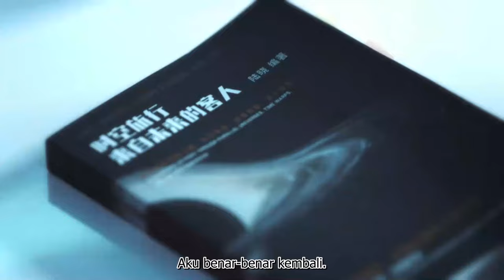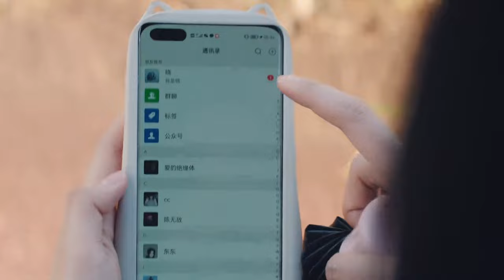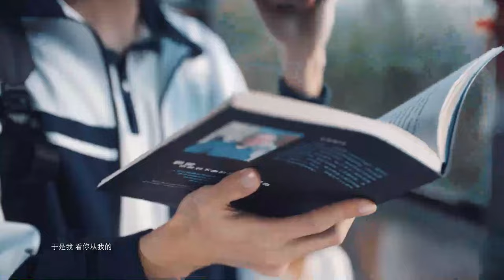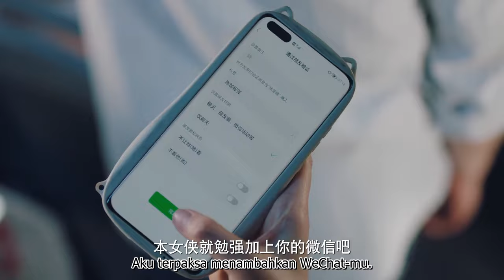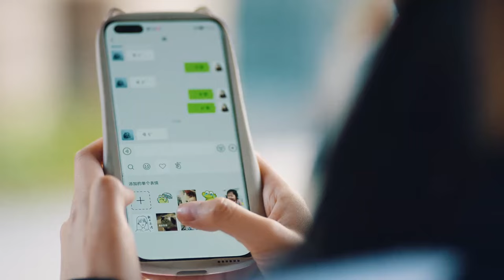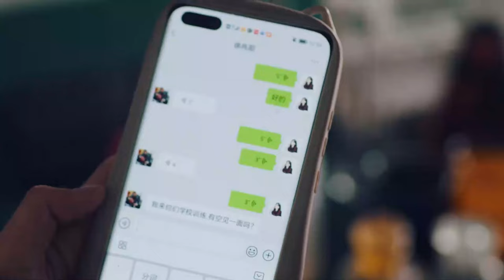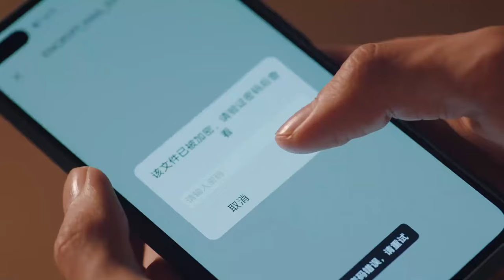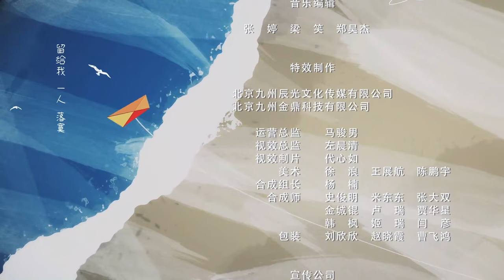Duniamu bagian dariku 02 | I Belonged To Your World 02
Qi Yue yang berasal dari keluarga kaya, tidak memiliki ambisi besar, membuang-buang waktunya dengan semangat yang biasa-biasa saja. Tidak pernah berpikir bahwa seorang putra berusia 25 tahun — Qi Shuo — suatu hari akan jatuh dari langit, ia datang dari masa depan dan meramalkan bahwa "Kemampuan membuat kematian" Qi Yue akan menyebabkan pernikahan yang tidak bahagia dan kegagalan dalam hidup. Untuk menghindari semuanya terjadi lagi, Qi Shuo melakukan perjalanan kembali untuk membantunya menulis ulang nasibnya. Ketika Qi Yue mengetahui bahwa "Calon suaminya" adalah Lu Xiao, seorang yang terkenal di sekolah dan bersifat dingin, ia pun menyadari perbedaan mereka bagaikan langit dan bumi. Hal ini membuatnya terpaksa bekerja keras untuk memperbaiki dirinya sendiri. Qi Shuo merumuskan "Rencana Transformasi Sang Ibu yang Tak Berguna". Lewat usaha sendiri dan semangat dari sang anak, Qi Yue terkejut diterima di universitas yang sama dengan Lu Xiao, sehingga secara resmi membuka jalan perjuangan hingga titik darah penghabisan untuk mendapatkan Lu Xiao. Qi Shuo mengambil inisiatif untuk ikut campur, namun hal itu memberikan kerugian bagi ibunya. Dengan mengandalkan semangatnya yang bermuka tebal, Qi Yue menggunakan segala macam trik yang tulus untuk bisa merebut hati Lu Xiao, ia pun berhasil.